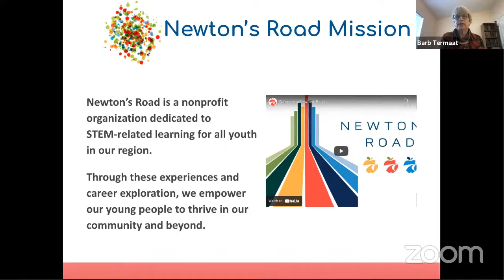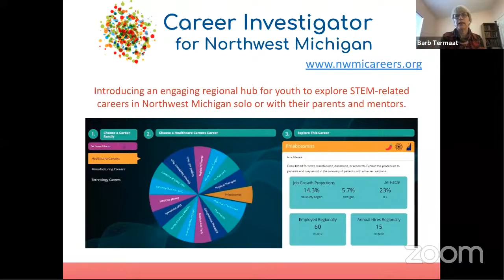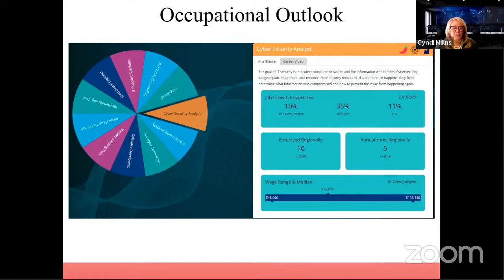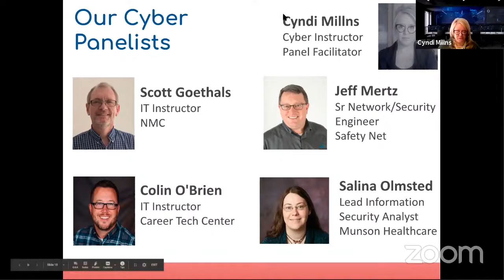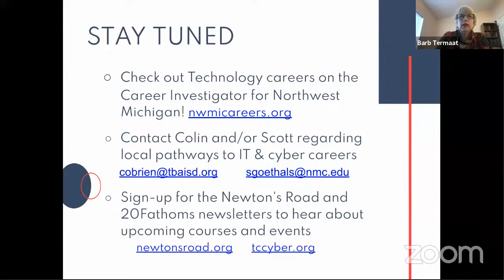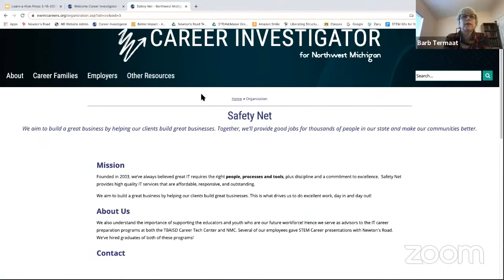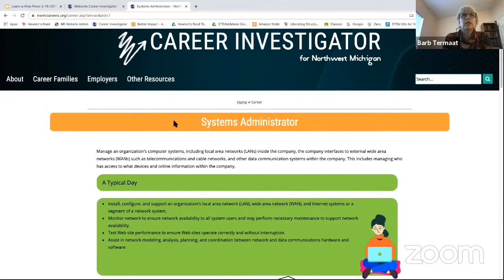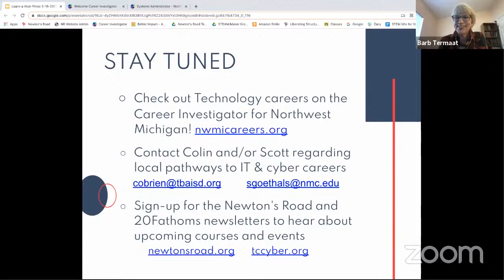March 2021 Cyber Learn-a-thon Expert Panel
As part of our March Cyber Learn-a-thon we gathered a diverse panel to  discuss their experience and background in cyber security. Our panel discusses Cyber careers, local pathways to achieving them and takes questions from the participants.

The panelists include:
Cyndi Millns - Information Technology Instructor-Washtenaw Community College and 20Fathoms tccyber Instructor
Scott Goethals - Teaching Faculty-Northwestern Michigan College, Microsoft MCSA and CompTIA certifications
Jeff Mertz - Sr. Network/Security Engineer-Safety Net, Certified Ethical Hacker and CCNP Security certifications
Colin O’Brien - Information Technology Instructor, Traverse Bay Area ISD Career-Tech Center
Salina Olmsted - Lead Information Security Analyst-Munson Healthcare
Certified Information Systems Security Professional (CISSP)
Certified Information Systems Auditor (CISA)
3 Global Information Assurance Certifications (GIAC)